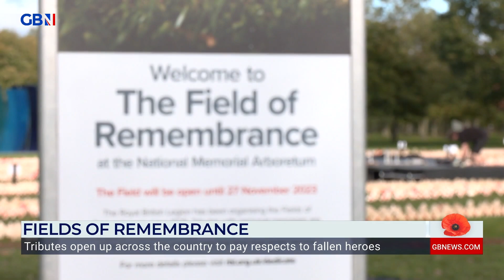Remembrance Day tributes open across the UK as veterans share their stories of war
GB News reporter Jack Carson reports as tributes open across the country to pay respect to our fallen heroes ahead of Remembrance Day.